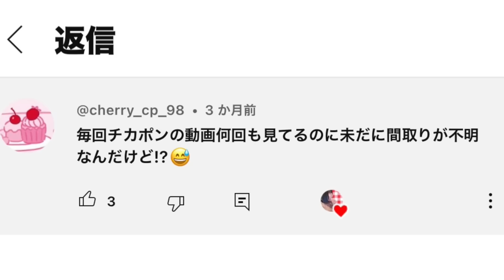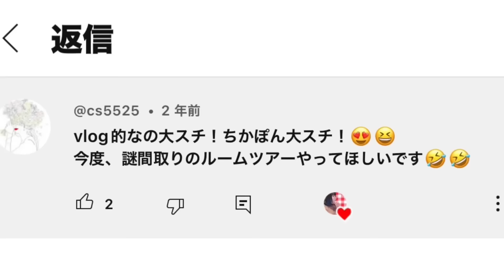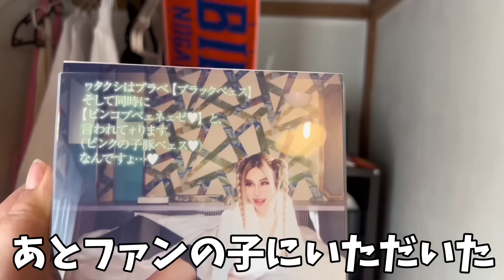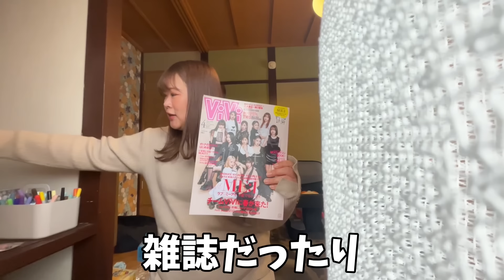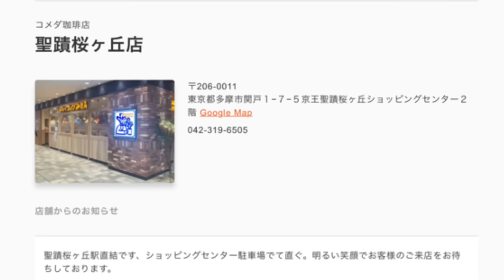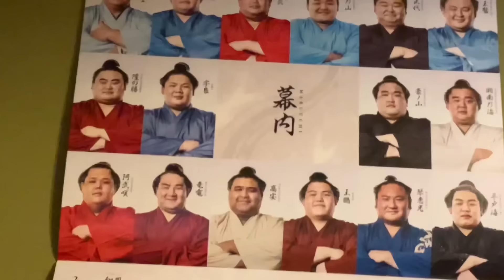【ルームツアー】築46年、29歳､独身､ボロ一軒家に住む【寝室編】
いつも有馬㌧＾＾！

【みんなのおかげで婚活話がコミックエッセイに】

『まともな恋愛経験なしでマッチングアプリに挑戦してみたら
事件だらけでした』

イラスト：やたなつめ　先生
出版社 ‏ : ‎ KADOKAWA 　さま
絶賛販売中です！！ぜひに\(//∇//)\